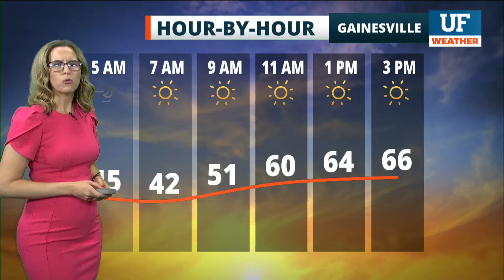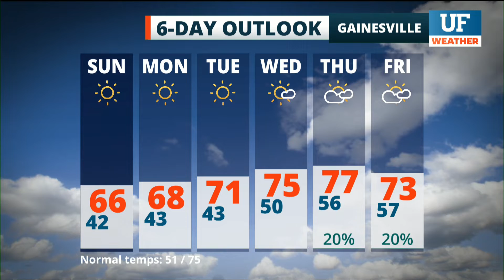Local forecast for Gainesville-Ocala - November 14, 2021 12 am ET